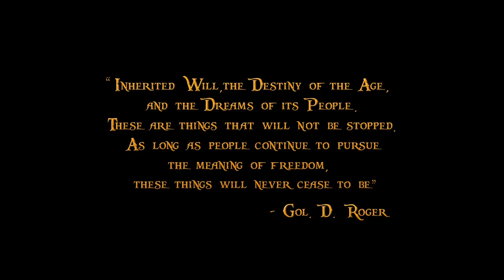One Piece Pirate Warriors 3 - PS3/PS4/VITA/Steam - Die Piraten sind zurück! (German)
One Piece Pirate Warriors 3 is now available on PS3, PS4, PS VITA and Steam! Join the Straw Hat Pirates crew for a new adventure!